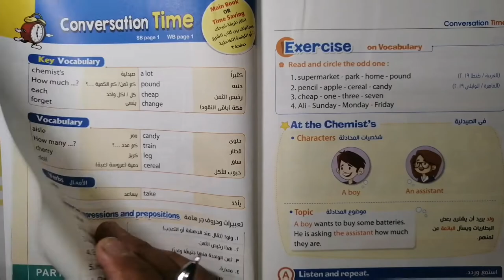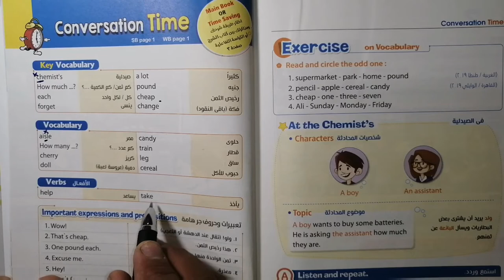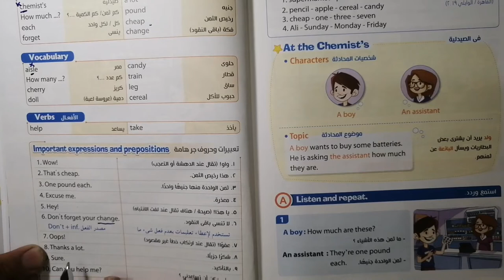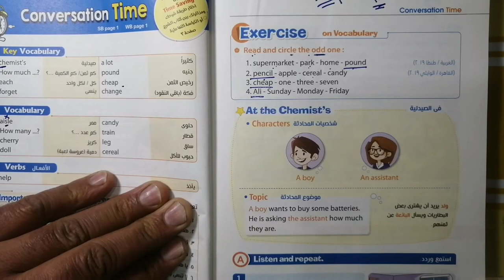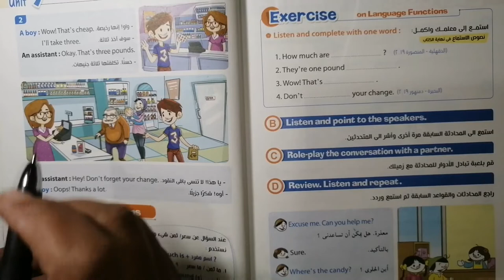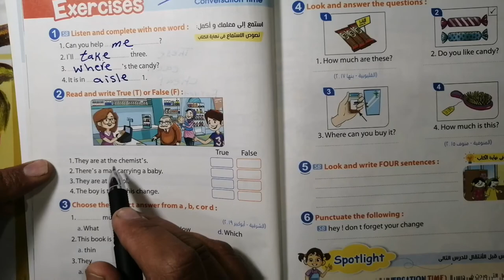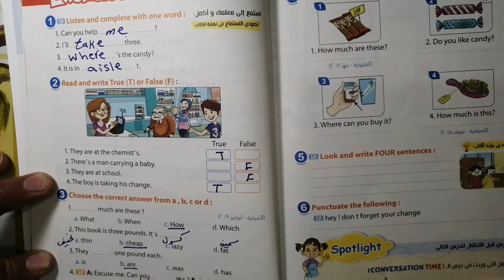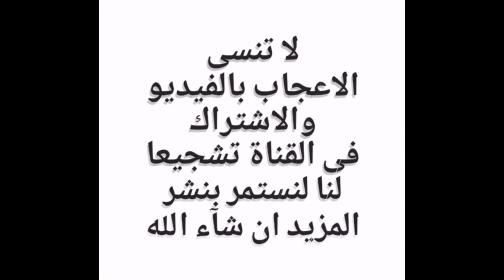الصف الرابع ترم تاني الدرس الاول الوحدة السابعة At the chemist's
شرح منهج اللغة الانجليزية للصف الرابع الابتدائى
شرح منهج اللغة الانجليزية للصف الخامس الابتدائى
شرح منهج اللغة الانجليزية للصف السادس الابتدائى
شرح منهج اللغة الانجليزية للمرحلة الاعدادية الصف الاول/الثانى/الثالث الاعدادى
شرح مناهج اللغة الانجليزية بطريقة سهلة وبسيطة لمساعدة اولادنا فى فهم اللغة الانجليزية بطريقة سهلة وسلسة